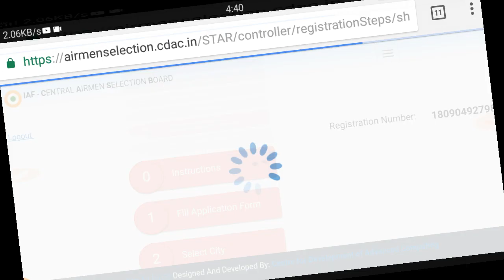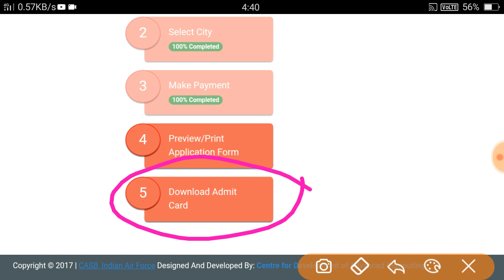Air force admit card 2018 release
Watch my videos at unacademy

Purchase Air force x and y group, navy AA and SSR , NDA English and Hindi medium book from amazon on cheapest prize :-

Objective general English SP bakshi

Word power made easy

High school English grammar book by wren and martin

Mb publication SSC practice set

Paramount English Grammar book

Kiran publication English Book

Arihant publication Idiom and phrases Book

Arihant publication one word book

Lucent general knowledge book

Military green IAF t-shirt

Air force logo for car and bike

The kind of warrior Air force t-shirt

Indian air force car sticker

air force jet trail flag t-shirt

air force falcons pullover hood t shirt

air force 4 plane printed cup